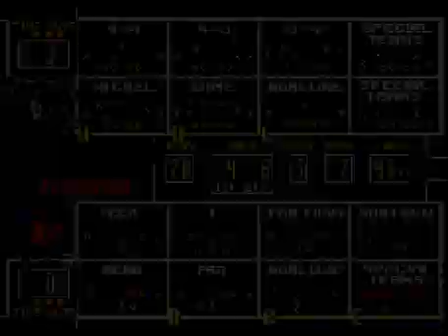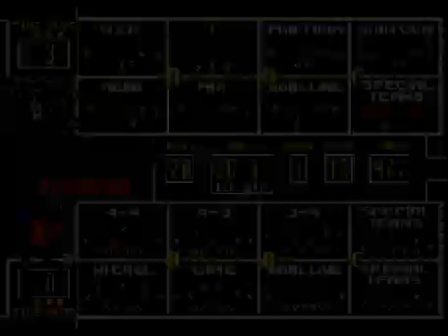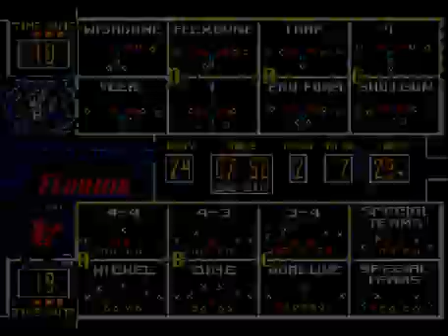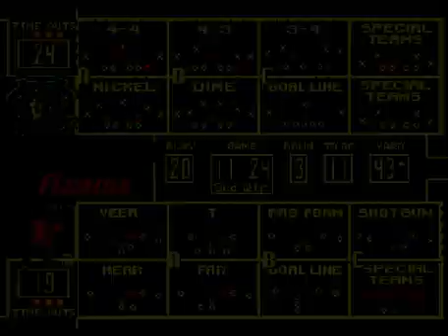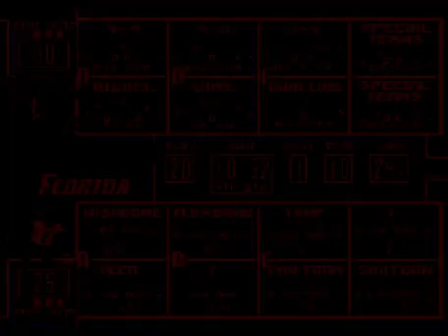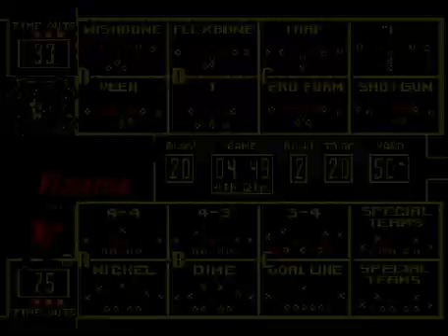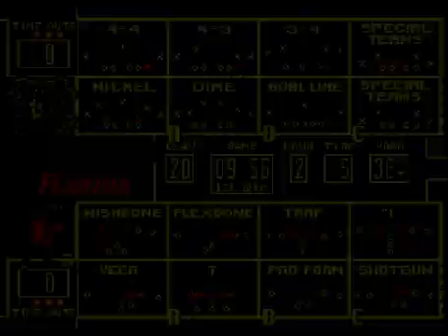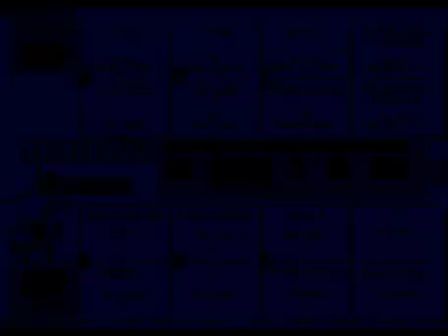College Football USA '97 (video 6,767) (Sega Megadrive / Genesis)